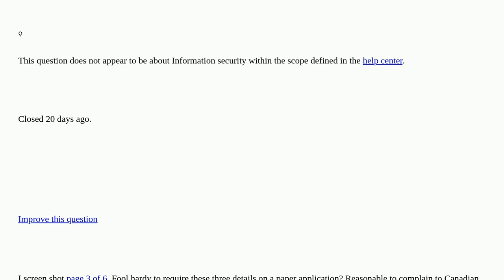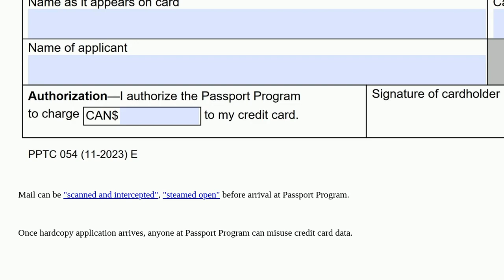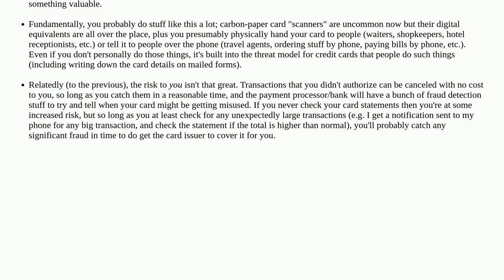Security: Safe to write down -- on paper -- name on Credit Card, number, expiry date? Then mail t...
Safe to write down -- on paper -- name on Credit Card, number, expiry date? Then mail this paper? closed

A special thanks goes out to the awesome community

  credit-card